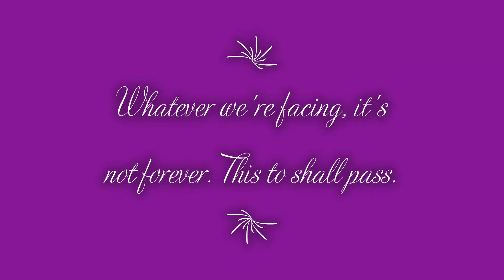A moment of innocent Joy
Dancing On My Own  by Scott Calum